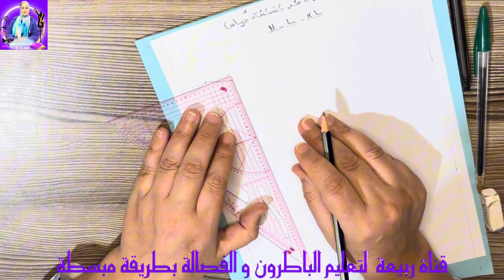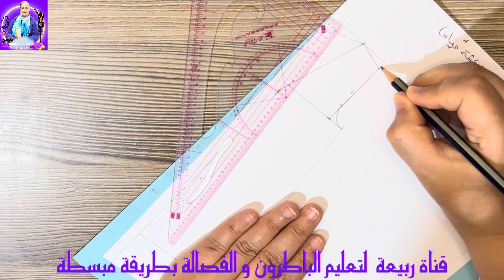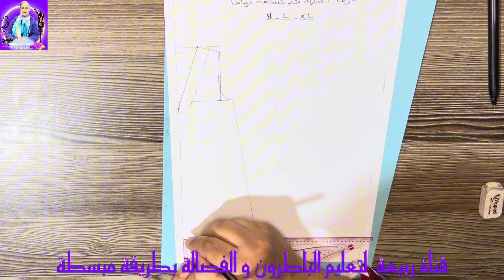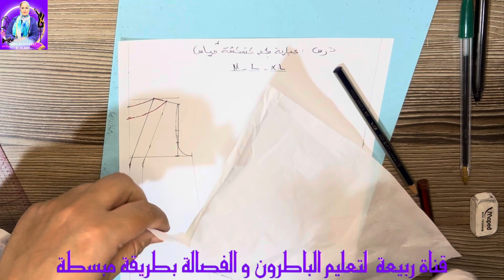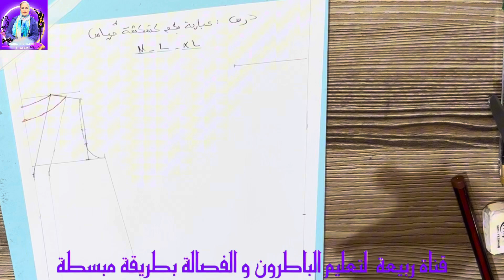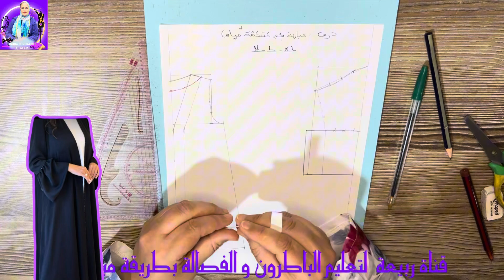فصالة كيمونو او عباية كم بكشكشة🤩 كيجي رائع في اللبسة👌🏻مع الاستاذة و المصممة ربيعة العلمي📚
دروس مشروحة و مبسطة في تصميم الازياء : الباطرون و الفصالة ،
هدا درس طريقة رسم الباطرون/ باترون و فصالة كيمونو او عباية اكمام بكشكشة قيلس S/ M/ Lبطريقة سهلة و مبسطة مع نصائح مهمة من الاستاذة و مصممة الأزياء المغربية ربيعة العلمي ذات 20 سنة خبرة في مجال تصميم الأزياء و الخياطة✨
Coupe et Patron abaya ou kimono taille S/ M/L
الا بغيتو استفادة اكثر كنقدموا لكم دورات في تصميم الأزياء البلدي المغربي، العصري و العبايات من الصفر للاحتراف مع متابعة شخصية من طرف الأستاذة
الدورة عن بعد و 100% تطبيقية
للمزيد من المعلومات حول الدورة التدريبية تواصلوا معنا عبر الواتساب